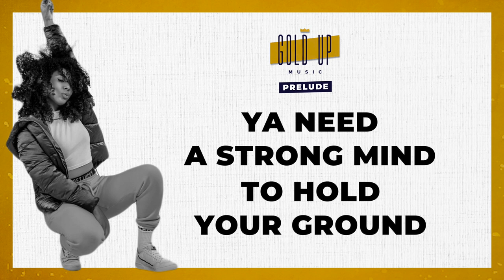Gold Up, Odreii & Taabu - One In A Million [Lyrics Video]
Odreii & Gold Up & Taabu - One In A Million [Lyrics Video]

Composed by Taabu
Mixed by Ghislain "MixByGee" Brind'Amour / Planet Studio
Master by Nicolas Meury, Evidence Music Studio